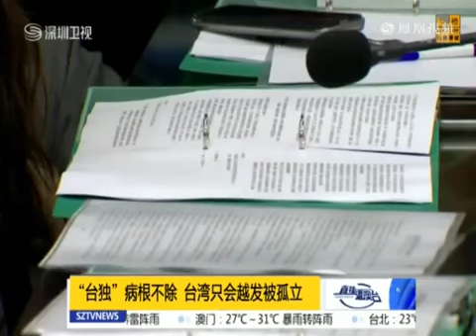“台独”病要不除 台湾只会越发被孤立